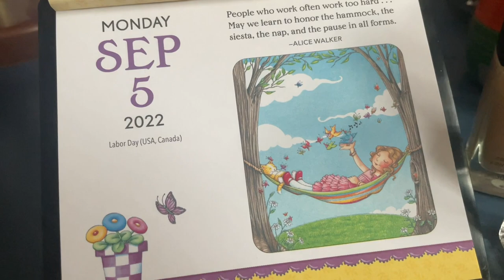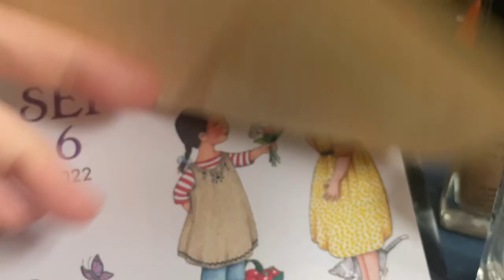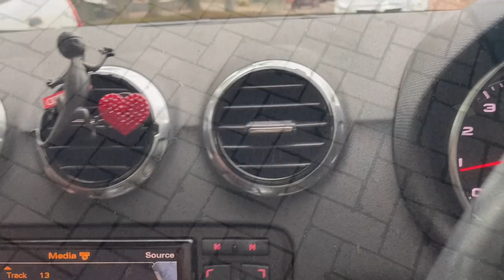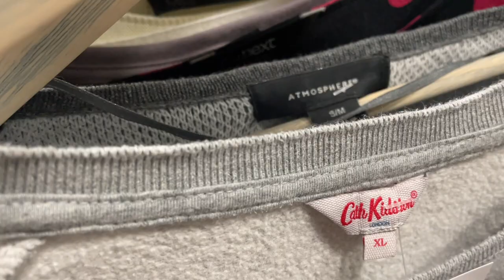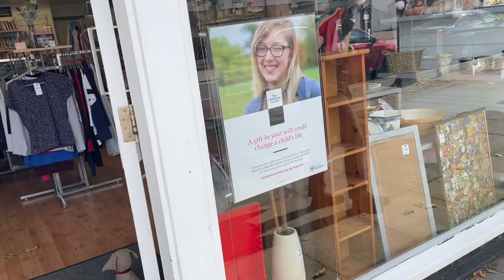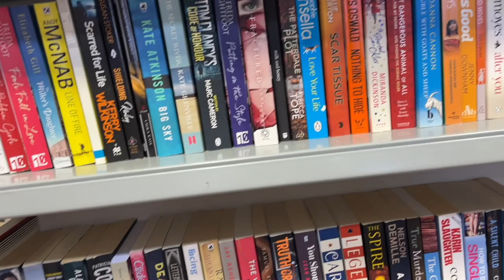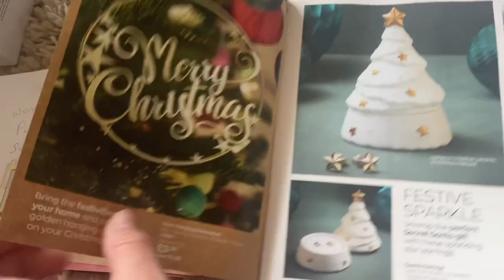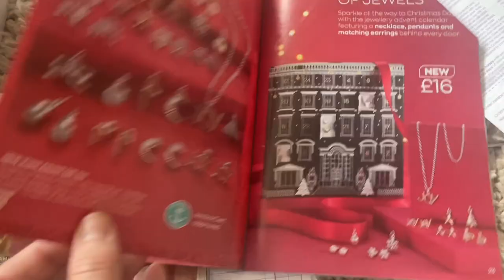Housewives real life vlog charity shopping & puppy groomers 6 September 2022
Newark
     NG22 8XY

Instagram thehandmadetiara